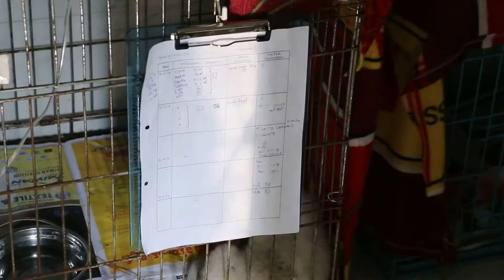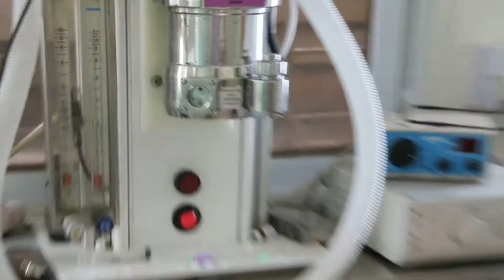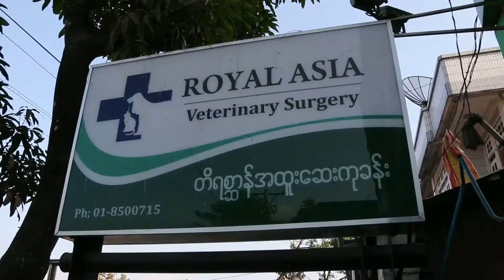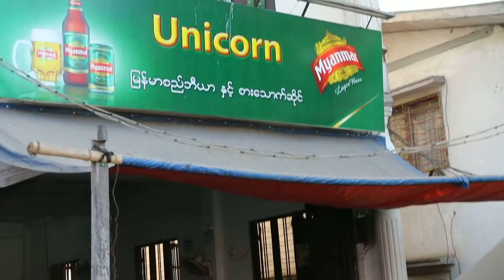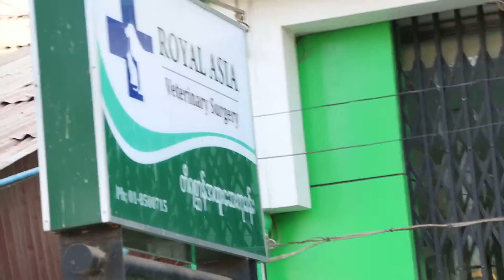Royal Asia Veterinary Surgery Yangon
Sunday Feb 9, 2014. Visit to Royal Asia Veterinary Surgery. Dr Aung is given an I/V drip at 4 pm on Sunday. Distemper in puppy is being treated. Dr Aung is hands-on and very busy even on a Sunday afternoon treating in-patient cases as well as emergencies..